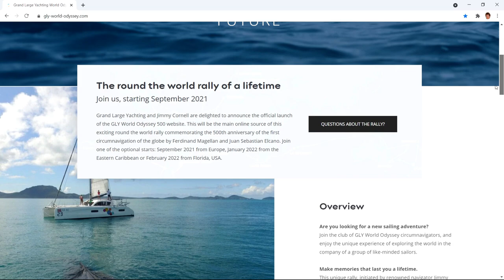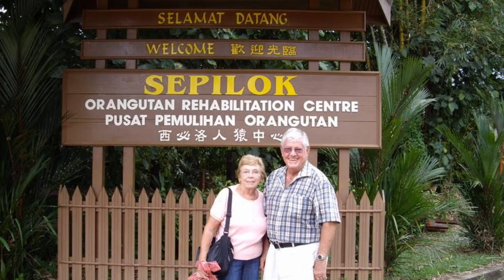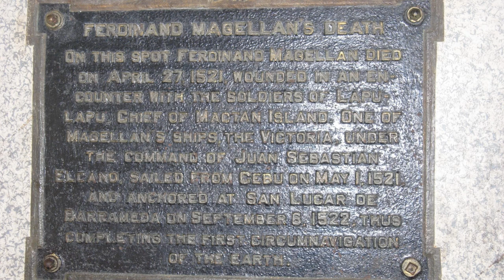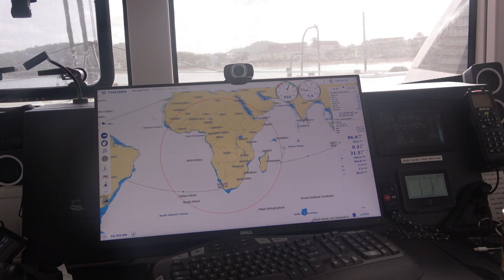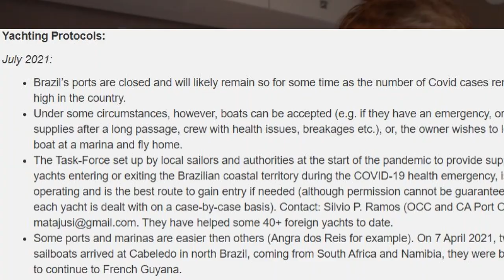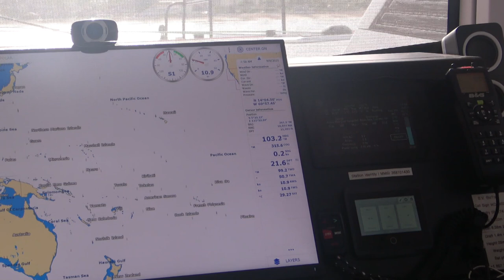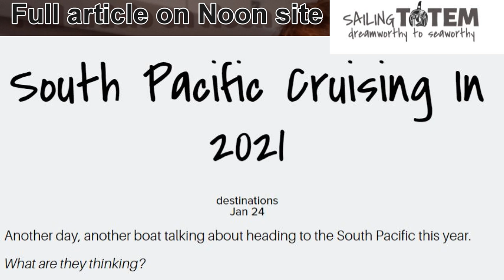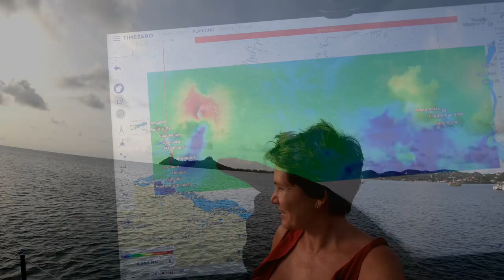Ep.87. Pandemic SAILING geography. WORLD cruising, but where????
The pandemic has upset sailing plans around the world, and as Covid-19 Delta continues its vicious course we are wondering if the  GLYWO500 round-the-world rally that we have joined will be able to continue the route as planned. With new outbreaks occurring fall 2021 around the globe, many sailing destinations remain closed, and the sailing landscape is constantly changing.  BioTrek is our sailing home, and  in the this video we contemplate various world routes that avoid French Polynesia and examine sailing alternatives to Australia and new Zealand.

WE MAKE OUR VIDEOS PUBLIC TO SHARE OUR ENJOYMENT OF OUR OCEAN WORLD.
This NOT-FOR-PROFIT foundation is working to find a cure to vascular lesions in the brain, called CCMs (for cerebral cavernous malformations). About 1 in 500 of us have a silent CCM lesion in our brain. CCMs may unexpectedly bleed and may cause stroke or seizure.  People with the genetic form of the disease have multiple lesions. Your contribution will help find a cure. Lisa has dedicated her career to finding cures for neurological diseases and would greatly appreciate any level of support from our BioTrek-sailing audience.

0:00 Intro
0:30 Rodney Bay
1:19 Caribbean lockdown
1:42 GLYWO500
2:40 Martinique
3:02 Shelter Bay Panama
3:15 WO500, Magellan, El Cano and Strait of Magellan
4:35 Alternate route north to Borneo and Indonesia rather than south to Australia and New Zealand
4:50 The Philippines and Magellan’s death
6:11 Linton Bay marina as alternate haul out location
6:54 Mauritius
7:12 IMOCA route from Brazil to South America
7:35 Tristan da Cunha Island in the Indian Ocean
8:20 Sailing in Asia
9:11 Closures in the Pacific
9:32 Panama and San Blas
9:44 Islands west of Panama
10:17 Alternate to Australia during the southern cyclone season
11:00 Stuck in Papeete  during covid
11:19 Sailing Boca del Toro and St Andreas Islands
12:38 Our decision
13:47 Hurricane watch: another one heading to the northern Caribbean
14:09 Lockdown in St. Lucia

Lost in Atlantis by Smartface (end music)